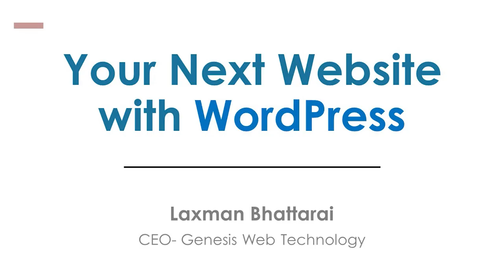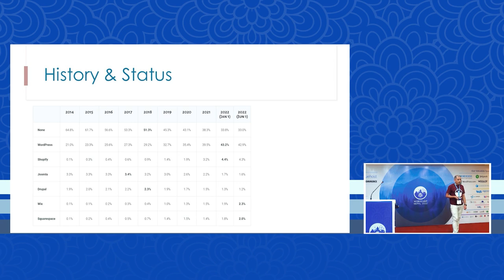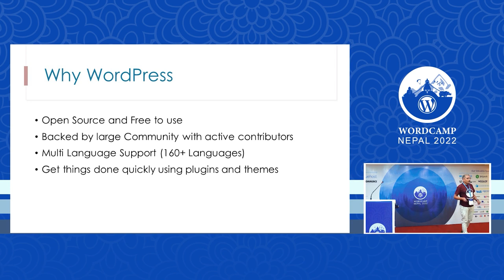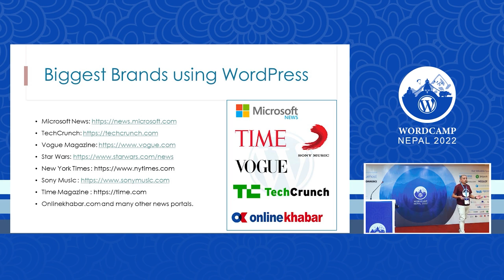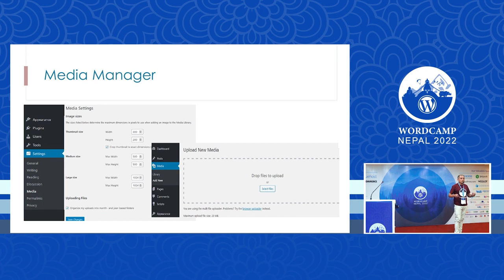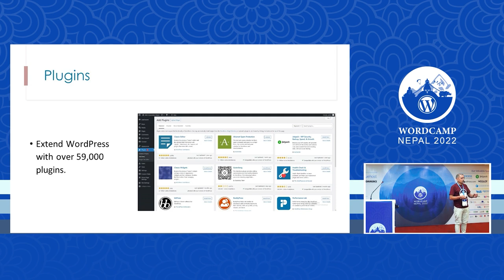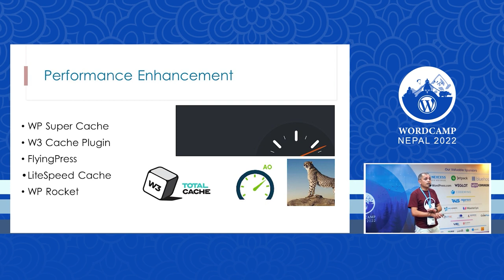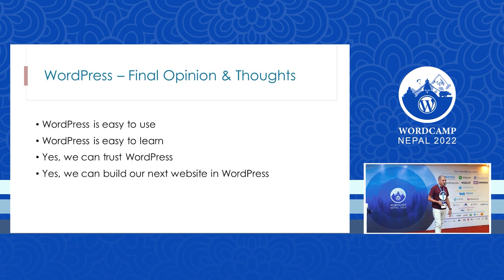Laxman Bhattarai: Your Next Website with WordPress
Laxman is a web designer, a developer, and also an entrepreneur. He has been working in the web development field since 2005 and has been gaining experience as a designer, developer, team leader, and project manager. He feels like he should start his own company that focuses on developing websites, mobile apps, and web-based applications. So, back in 2015, he registered his own company named “Genesis Web Technology”. He is now a full-time CEO at Genesis Web Technology, serving various fields like news, hotels, NGOs/INGOs, travel & tours, and much more.

Personally, he is a person who loves to travel, listen to music, and is always curious about new things (mostly regarding tech). He loves to share his knowledge.

Speaker Type: National

Topic: Your Next Website with WordPress

Topic Description:

WordPress is a very popular CMS for Websites because of so many features and benefits. His session will be covering the below topics.

– WordPress History and status

– Why WordPress for Developers and Non-Developer

– WordPress Key Features and Backend Overview

– Website Enhancement and Optimization

– WordPress – Final Opinion & Thoughts